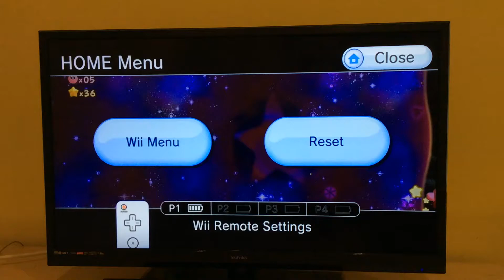The epic ending and the crieness pose has been return like about 3 times in the row.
OMG!!!